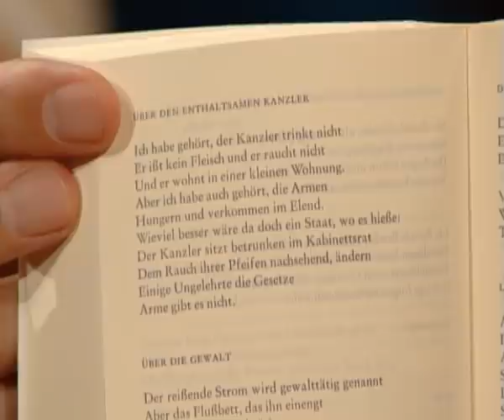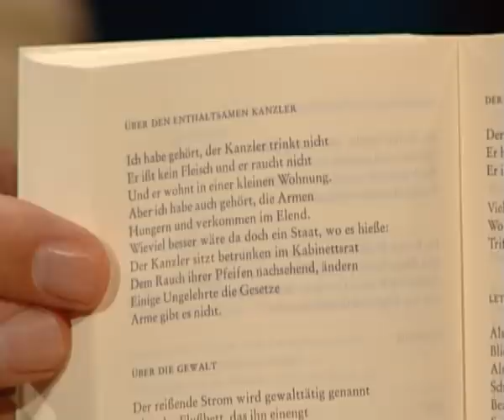Lyrischer Besuch von Alexandra Maria Lara | Die Harald Schmidt Show (ARD)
Alexandra Maria Lara spricht über ihre rumänische Heimat: Sie ist oft dort, ob zu Besuch bei Oma in Bukarest oder als Jury-Mitglied beim Filmfestival in Transsylvanien - Graf Dracula hat sie dort nicht getroffen. Zwar ist die Schauspielerin an der Seite von Christian Ulmen in der Verfilmung des klassischen Märchens "Der Fischer und seine Frau" zu sehen. Eine Rolle von Bertolt Brecht hat sie jedoch noch nicht verkörpert. Das hält Harald Schmidt nicht davon ab, mit ihr einige seiner Gedichte - mit überraschender Aktualität - zu rezitieren.

Die Bücher von Bertolt Brecht kannst du hier bestellen:
"Geschichten vom Herrn Keuner"
"Die Gedichte"